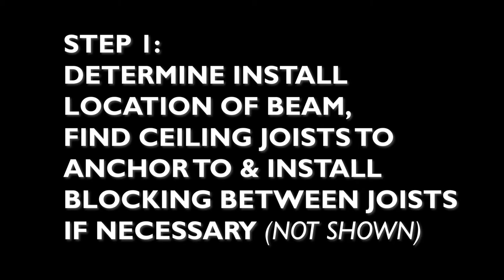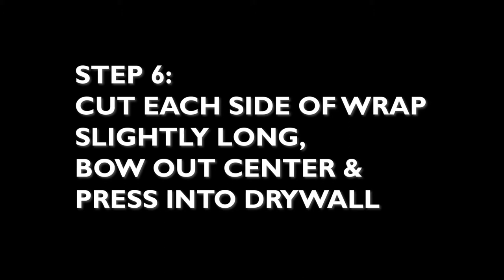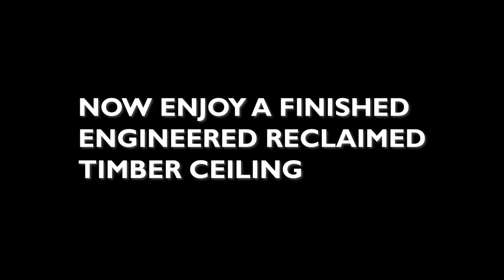ReclaimedWood Rustic 3-Sided Box Beam/Beam Wrap Installation Made By Whole Log Lumber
This video shows the installation of a 3 sided reclaimed rustic sawn wood box beam made by Whole Log Lumber. The crew of a local builder near Greenville in Upstate South Carolina shows the ease of installation and how beautiful a custom box beam can look. These box beams are made from reclaimed oak timbers that have been resawn to 1/4" thick "skins" that are then laminated to 2 overlapped 1/4" baltic birch plywood substrate. This makes the beams lighter for shipping & installation and sturdier when transporting around the job site. It also makes the beams very straight, sturdy and consistent for texture and coloration. Whole log Lumber does custom coloration and custom sizing. We can ship anywhere in the US and Canada.